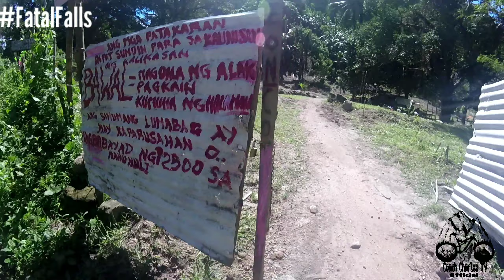PATAL FALLS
Explore the hidden beauty of Nature
You can easily get at Patal Falls, there is two easy routes by Pita Dinalupihan Bataan or Dampe Florida Blance Pampanga

For more bike related contents, bike adventure, guitar making, guitar basic tutorial, and any music related